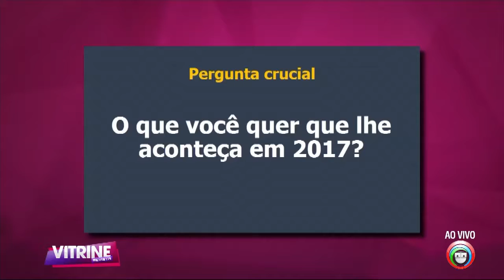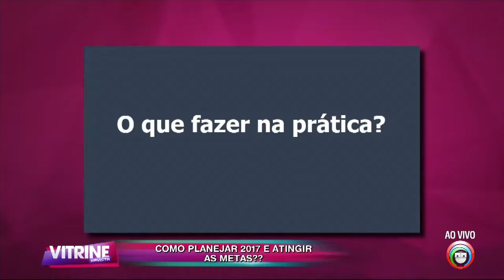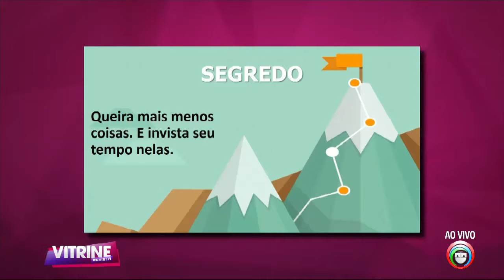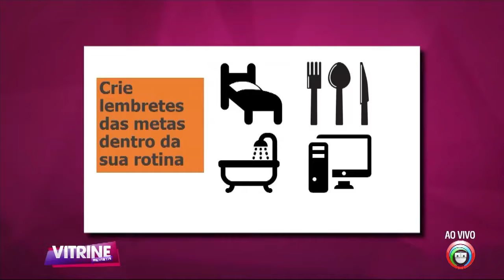Como planejar 2017 e atingir metas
Confira a entrevista do consultor Wellington Moreira para o programa "Vitrine Revista", da TV Tarobá / Band, em que ele conversa com a apresentadora Sara Presoto sobre como planejar 2017 e atingir metas.